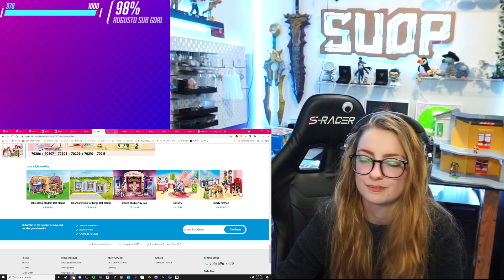Artisan time keycap koolness - VOD 08/25/2021